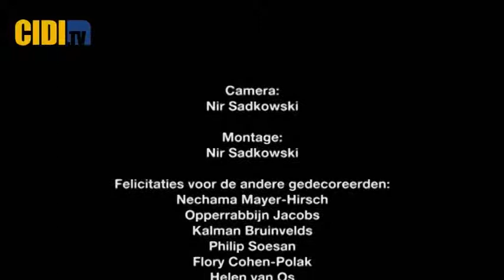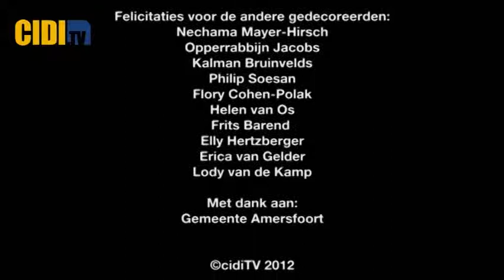Opperrabbijn Jacobs geridderd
Feest in de Joodse Gemeente Amersfoort; opperrabbijn Jacobs werd Officier in de Ordevan Oranje-Nassau, ook Kalman Bruinvelds, Roel van Praag en Nechama Mayer-Hirsch werden koninklijk onderscheiden. CIDItv was erbij op lintjesdag 2012.